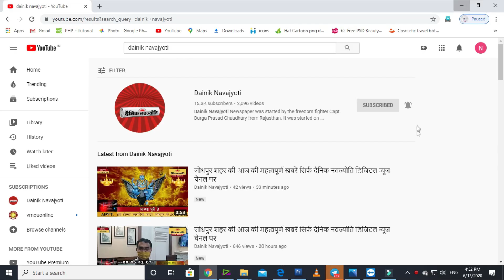20 सालों से फरार शातिर तस्कर को बीवी का पीछा कर पकड़ा